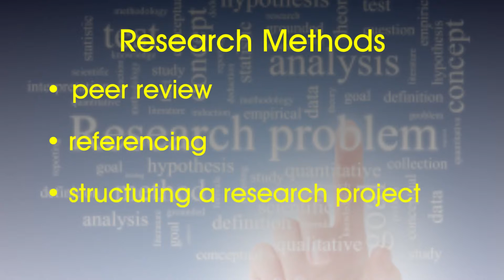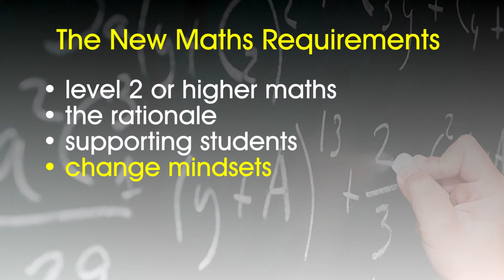Maths in Psychology: Introduction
Deb Gajic introduces our new series of Maths in A-level Psychology films
The 6 films take students through the process of calculating and applying:

The Sign Test
Probability
Chi Square
Spearman's Rho
Mann Whitney U Test
Wilcoxen Signed Ranks Test